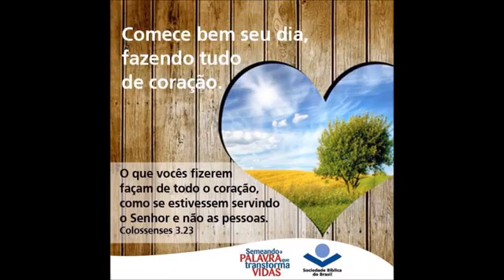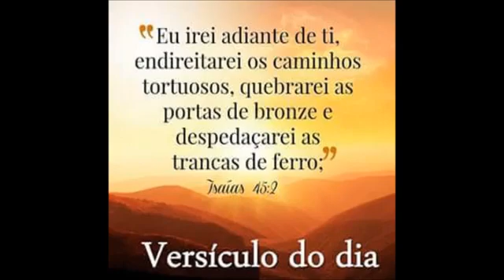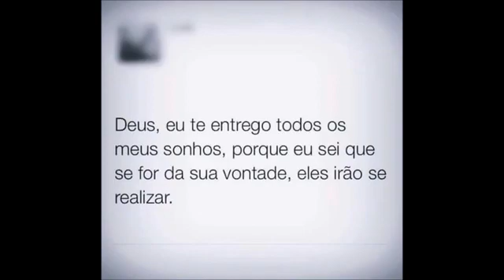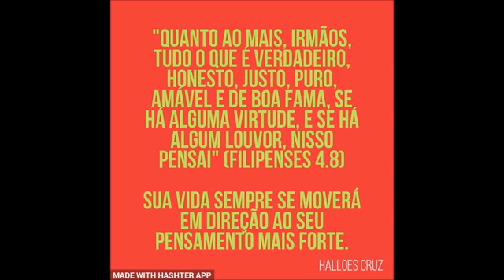Heloisa Rosa - O Que Eu Preciso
ONErpm
Em nome de: Heloisa Rosa